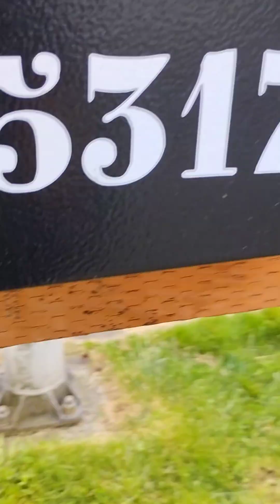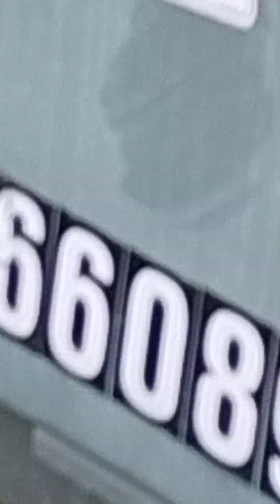The long walk